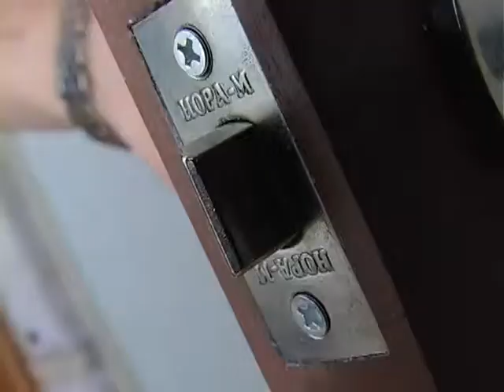Интернет-магазин дверей "Третьяковка" 3